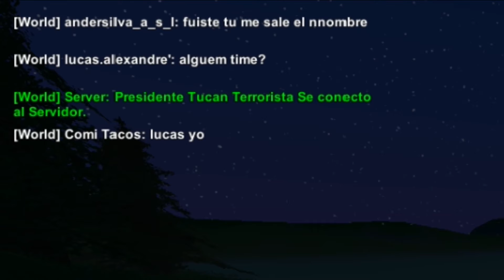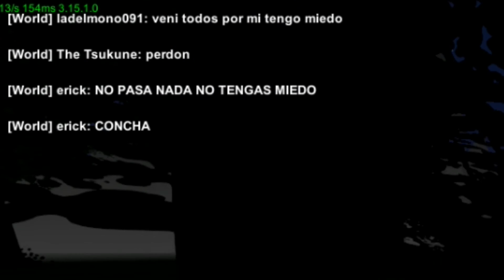😆 FUNNY RANDOM MOMENTOS UNTURNED 😆Hichi ft. Tsukune 👓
✌ Funny Random Momentos en Unturned.. ✌
👓 situaciones random de hace ya bastante tiempo q' se realizaron con Tsukune en este juego.. aclaramos lo siguiente:

1. La versión del juego mostrada en el vídeo es antigua.
2. Le decimos escopetas a los rifles porq' nos salia de las bo.
3. Nadie salio lastimado en la realización de este vídeo.👓

🔊Canciones:🔊

-Back of the Room Hang
Esta pista de Audio se encuentra en la biblioteca de audio de Youtube

Recuerda dar créditos al artista en la descripción de tu vídeo. Para ellos es muy importante el apoyo que les das y es también una manera de agradecerles por permitirnos usar su trabajo en nuestros vídeos.
💪Canal q' Colaboro en este Video💪

🔫 Vídeos Ramdom 🔫